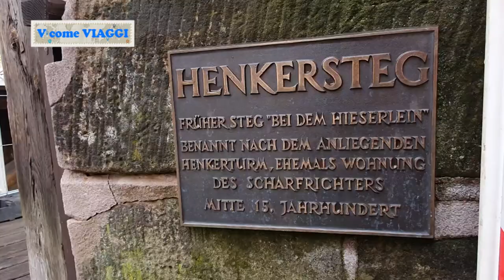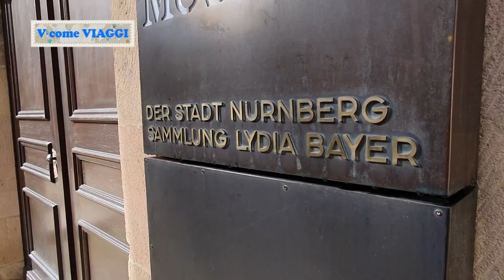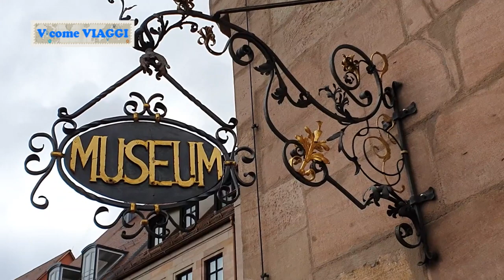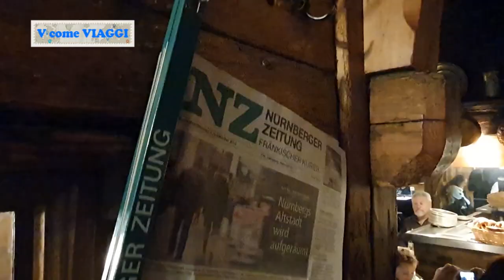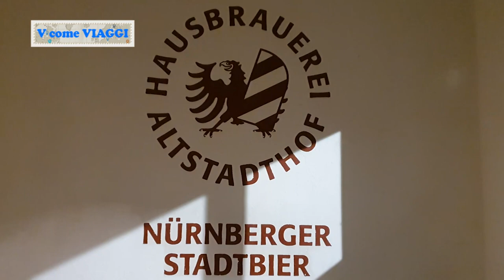Alla scoperta di Norimberga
Inizia da oggi un tour alla scoperta di Norimberga e dei suoi suggestivi dintorni. La nostra Raffaella Gambardella, abitualmente inviata dalla Costiera Amalfitana, si sposta in terra bavarese grazie a Ryanair che collega Napoli alla bella città  della Baviera e grazie alla preziosa collaborazione di Nuremberg Convention and Tourist Office, Tourist Information Fürth , Tourist Information Forchheim, Bamberg Tourismus und Kongress Service .